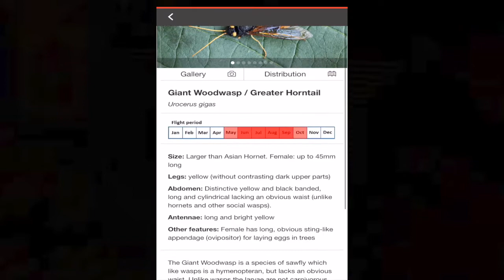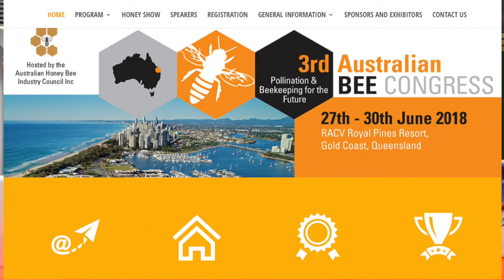Happy Mothers Day! 2nd Week May 2018 - Bees News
WEEKLY NEWS REPORT” THE NEW SECTION IN OUR CHANNEL

        HEADLINES:
* WAY TO GO "URBAN BEE SEOUL.
* GIANT ASIAN HORNET OFFENSIVE..
* ARGENTINA REMAINS FREE OF SMALL HIVE BEETLE.
*NORTH CAROLINA: 40 MILES WITH LOOSE BEES IN A CAR.
* ENTERTAINMENT: MOVIE QUIZ!.
* PICTURE OF THE WEEK.
* UPCOMING EVENTS.

ASIAN GIANT HORNET APP:
Google Play:

Shopping through these links is a great way to support our channel and our Bee Farm, it also allows us to keep making and improving our videos, something we really enjoy doing it.
Thank you soooo much for the support!.
Yara J. & Malvie.

BEES, BIRDS AND GARDEN BOOKS,TOOLS AND GADGETS REVIEWS, PLEASE GET IN TOUCH WITH US!!!